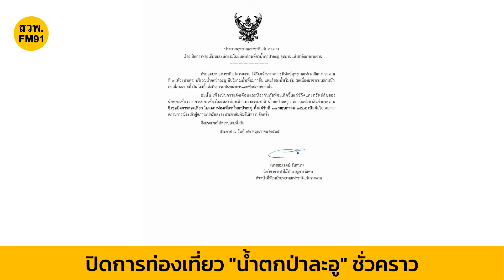ปิดการท่องเที่ยว "น้ำตกป่าละอู"ชั่วคราว เนื่องจากมีฝนตกหนักต่อเนื่องจนทำให้ปริมาณน้ำเพิ่มและมีสีขุ่น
เมื่อวันที่ 22 พ.ค. 65 นายพิชัย วัชรวงษ์ไพบูลย์ ผู้อำนวยการสำนักบริหารพื้นที่อนุรักษ์ที่ 3 (สบอ.3) สาขาเพชรบุรี ได้รับรายงานจาก นายสมเจตน์ จันทนา หัวหน้าอุทยานแห่งชาติแก่งกระจาน มีสถานการณ์น้ำป่าไหลหลากในลำห้วยป่าเลา ต.ห้วยสัตว์ใหญ่ อ.หัวหิน จ.ประจวบคีรีขันธ์ จากฝนตกหนักต่อเนื่องหลายวันที่ผ่านมา ทำให้น้ำตกป่าละอู แหล่งท่องเที่ยวดังมีปริมาณน้ำเพิ่มมากขึ้น โดยน้ำมีสีตะกอนขุ่น ประกอบกับสภาพเส้นทางเดินเข้าน้ำตกป่าละอู ไม่เหมาะสำหรับการท่องเที่ยวเข้าชม ตลอดเส้นทางเดินเป็นโขดหินเมื่อมีฝนตกหนักทำให้ลื่นมากอาจเป็นอันตรายกับนักท่องเที่ยว

นอกจากนั้นสภาพอากาศทั่วไปยังมีฝนตกกระจายในพื้นที่มีเมฆหนาปกคลุม หลังประเมินสถานการณ์แล้วคาดว่าอาจยังมีฝนตกต่อเนื่อง จึงประกาศปิดการท่องเที่ยวน้ำตกป่าละอูเป็นการชั่วคราว ตั้งแต่วันที่ 23 พ.ค. 65 เป็นต้นไป จนกว่าสถานการณ์จะเข้าสู่สภาวะปกติ จากนั้นแจ้งให้ทราบอีกครั้ง

ที่มา : ประชาสัมพันธ์ กรมอุทยานแห่งชาติ สัตว์ป่า และพันธุ์พืช